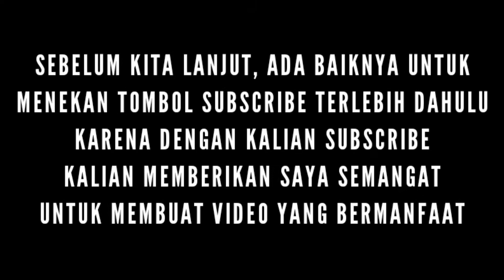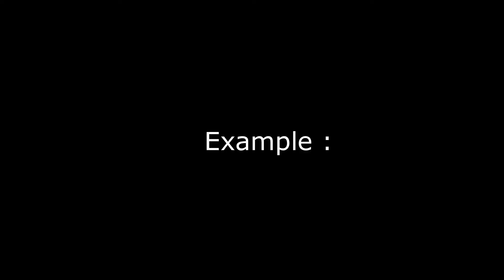VISUAL SEXING TRIMERESURUS PURPUREOMACULATUS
Trimeresurus purpureomaculatus merupakan salah satu dari sekian banyak spesies ular yang berasal dari Indonesia.

Banyak hobbies yang memelihara spesies ini baik di Indonesia ataupun di luar Indonesia karena spesies ini memiliki Varian warna yang sangat beragam dan juga menarik.

Namun, masih banyak keeper yang kesulitan dalam membedakan jenis kelamin mereka dari segi visual.

Dalam video ini, saya mencoba untuk memberikan beberapa cara untuk mensexing Trimeresurus purpureomaculatus secara visual.

"Climate"
Instrumental by Homage